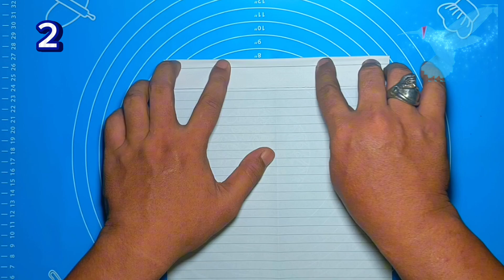How to make easy paper airplanes that fly far _ Cara membuat pesawat kertas terbang jauh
Cara membuat pesawat kertas terbang jauh